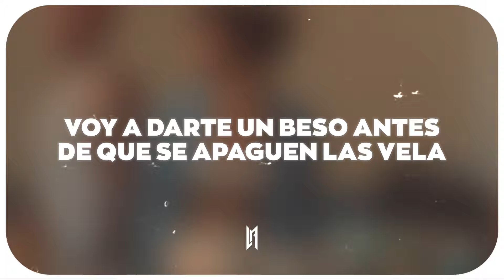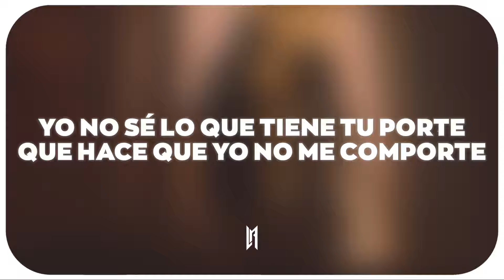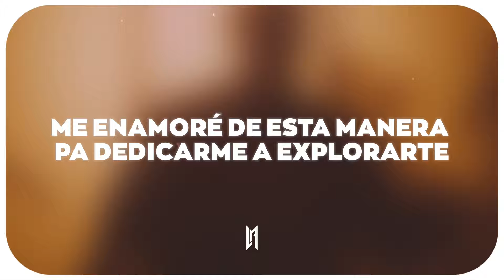Beéle - MORENA (Letra)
Beéle - MORENA

🎤 Letra:

Mo-mo-morena
Mo-mo-mo-morena
Mo-mo-morena
Nos vemos en la arena

Tengo ganas de junto llenemos el pasaporte
Cada mañana me tomo un café del color de tus ojos
Como deseo de cumple quiero que tu seas mi fiesta
Voy a darte un beso antes de que se apaguen las velas

Como, como de ti morena
Me enamoré de esta manera
Pa' dedicarme a explorarte
Bella como el Cabo de la Vela

Ay morena
Dulce como el agua de canela
Vive conmigo lo' días
Como si mañana no hubiera

Mo-mo-morena
Mo-mo-mo-morena
Mo-mo-morena
Mo-mo-morena
Mo-mo-mo-morena
Mo-mo-morena

Yo no sé lo que tiene tu porte
Que hace que yo no me comporte
Te conozco de sur a norte
Salgamos de lo cotidiano
Por favor véndame la mano
De Aventura como un safari
Contigo en nuestro mundo extraño

Recorramos mientras corremos
Recordemos ambos los sucesos
Dos Te Amo, nalgada y par de besos
Morena me tienes preso

Morenita toda la noche
Imaginándote tu tienes
La llave de mi corazón conmigo
Quiero que tú te quedes

Imaginándote tu tienes
Tú quieres que me quede

Mo-mo-morena
Mo-mo-mo-morena
Mo-mo-morena

Ay morena
Dulce como el agua de panela

Yeo rah rah
Yeo ah ah, yeh
Yeo ah ah, yeh (mo-mo-mo-morena)